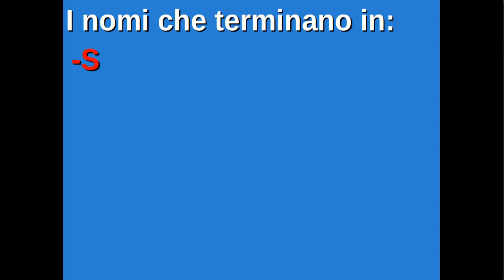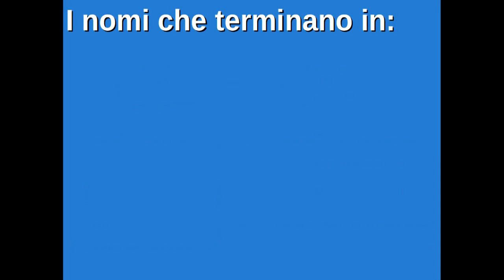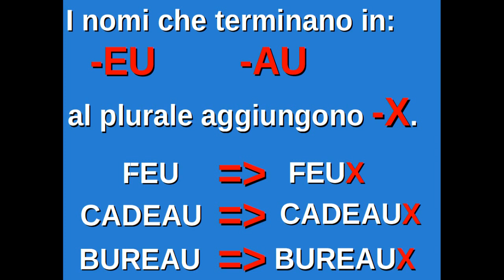la formation du pluriel